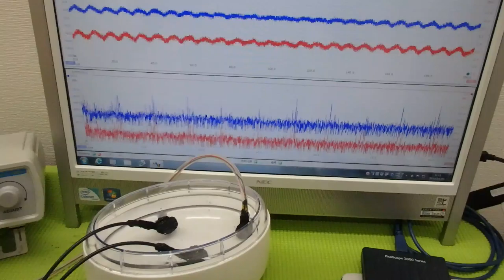メガヘルツの超音波発振制御プローブ ultrasonic-labo